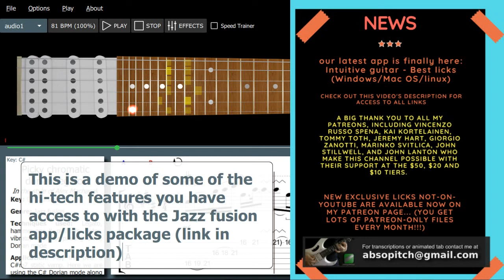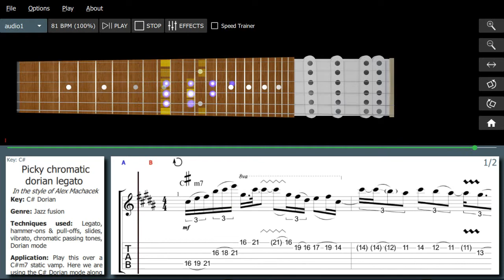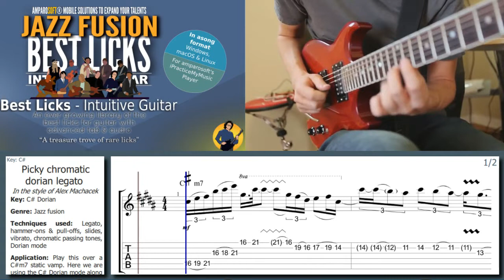Alex Machacek - KILLER Picky chromatic legato lick in C# Dorian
This Alex Machacek lick is part of the Jazz Fusion Licks package

Download this lick (+ get our high-tech player) here: Lick 337 - Alex Machacek - Picky chromatic legato lick in C# Dorian

Learn this other Alex Machacek style lick (+ get our high-tech player) here: Lick 305 - Alex Machacek - Outside dorian legato